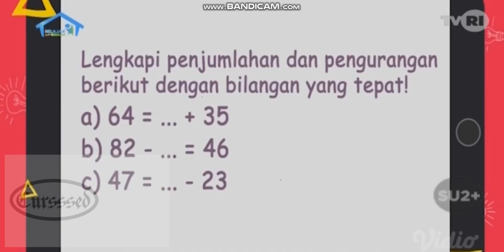Belajar dari rumah melalui TVRI - SD Kls 1,2,3 (Kamis 14 Mei 2020-Bag II)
Segmen II (Khan Academy)
Tema : Operasi Penjumlahan dan Pengurangan